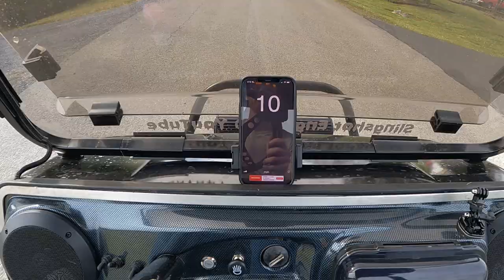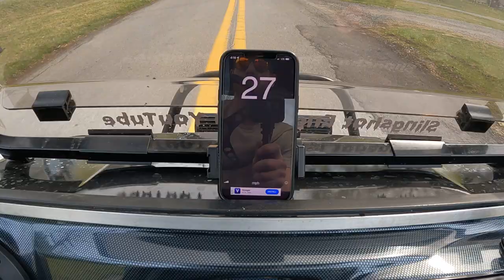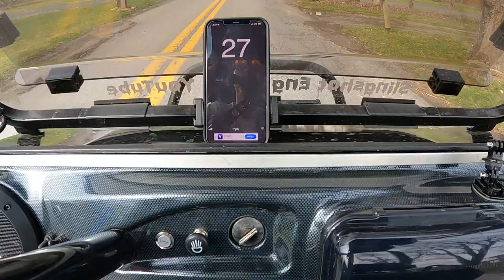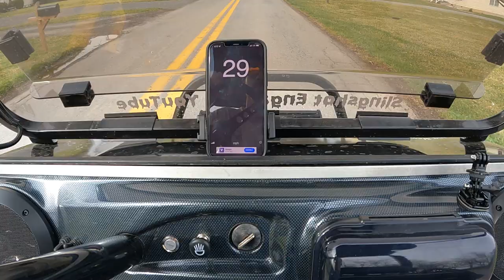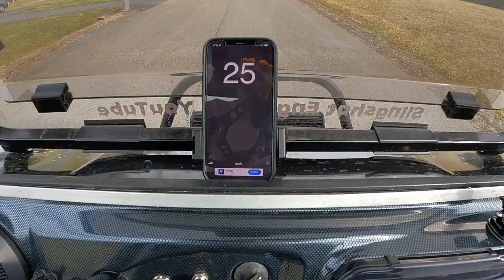Club Car DS 33 MPH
Slingshot Engage Club Car DS Plum Quick Navitas Big Battery Lithium